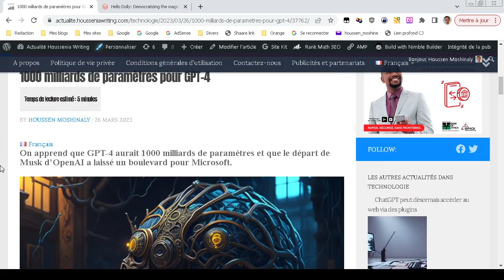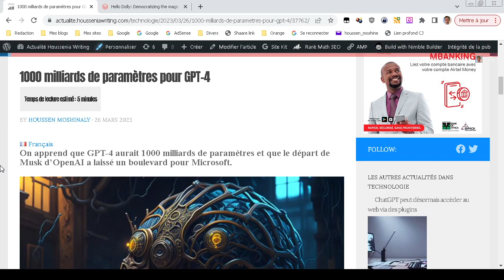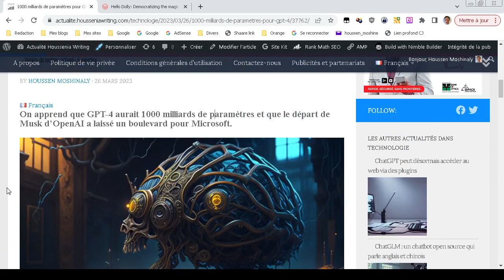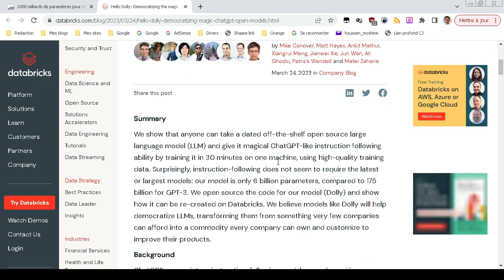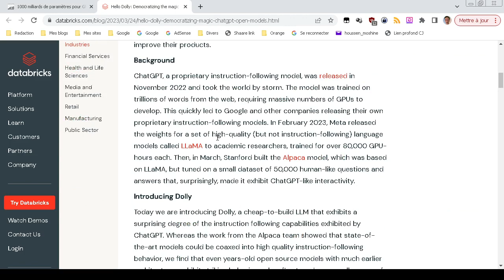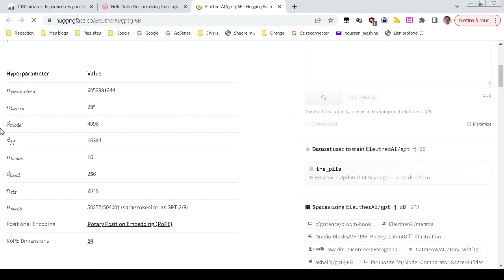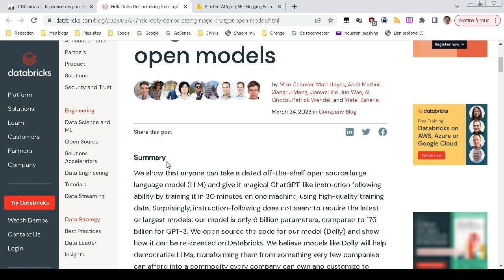IA Actu : 1000 milliards de paramètres pour GPT-4, Dolly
Soutenez-moi sur Patreon cette vidéo d'actualité, on apprend que GPT-4 aurait 1000 milliards de paramètres et l'arrivée d'un nouveau modèle nommé Dolly qui se base sur GPT-J-6B qui est donc Open Source et qui semble aussi efficace que ChatGPT.

com/houssenmoshine

Mon site où je publie mes opinions de société et de politique

Le déclin

Science corrompue et servile

Nous, Tueurs en série